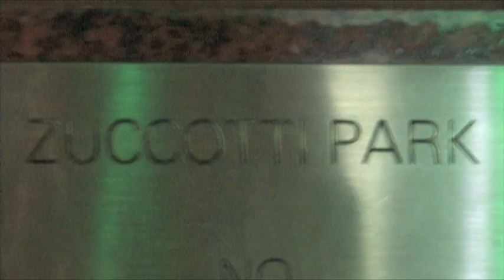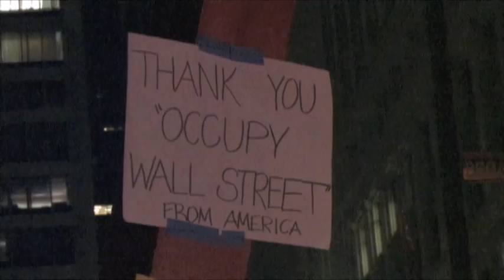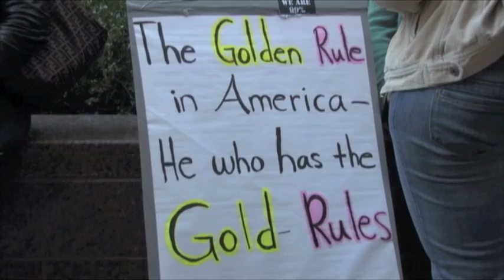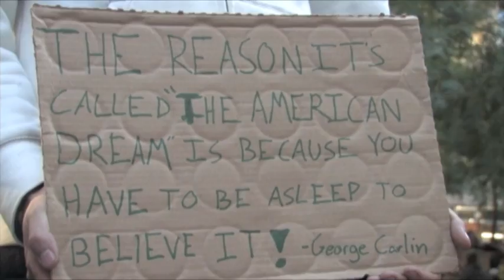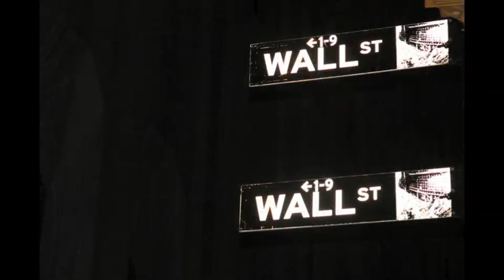Occupy Wall Street: Oct 15 & 16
Occupy Wall Street, Day 29 and 30

Directed, Photographed, and Edited by Alex M Goldblum

Photography by Noosh Guy Productions